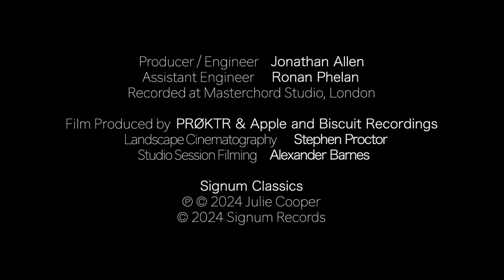ECHO (Julie Cooper)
‘ECHO’ is the final single to be released from Julie Cooper’s next album
‘OCULUS’, a duet inspired by the extraordinary vocal talents of the acclaimed
 soprano Grace Davidson and viral Tik Tok close-harmony vocalist Anna Hale, fusing classical with contemporary.
Words are taken from Christina Rossetti's beautiful poem 'Echo'.

‘ECHO’ features the Her Ensemble led by Ellie Consta, Camilla Pay on
harp and Julie Cooper on piano, with the Oculus Ensemble strings led by
 Clio Gould and conducted by Jessica Cottis.

The single is released on Signum Records and all streaming platforms
23rd January, 2024

Produced by Jonathan Allen.
Recorded at Masterchord Studio, London.

Film produced by Stephen Proctor for PRØKTR (Landscape Cinematography)
Alexander Barnes for Apple and Biscuit Recordings (Studio Sessions).

The album OCULUS will be released on Signum Classics on 9th February,
2024.